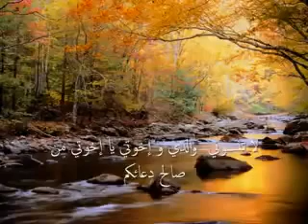تلاوة خاشعة - ادريس ابكر ( آيات قصة موسى عليه السلام )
acc.manager: @asm300